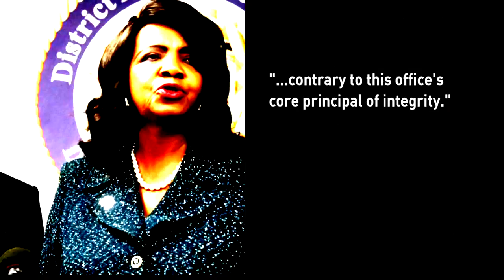Assistant DA apologizes for berating Uber driver